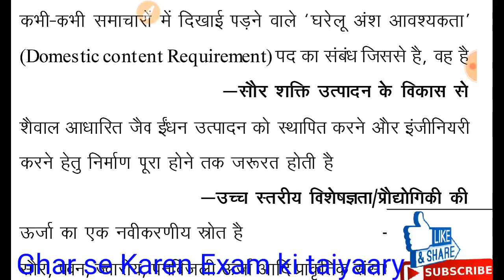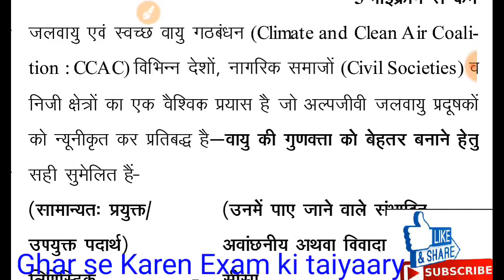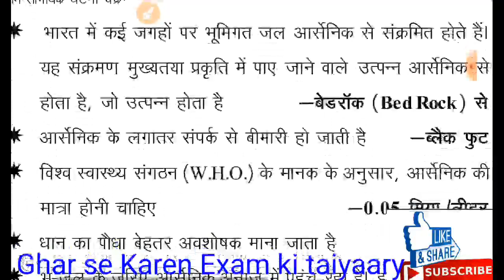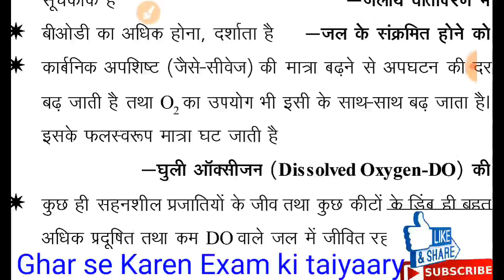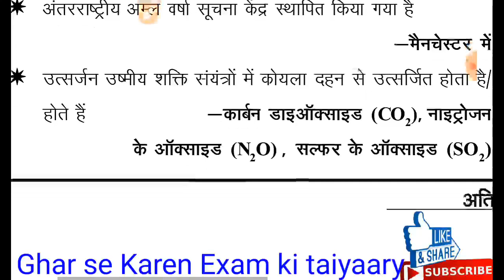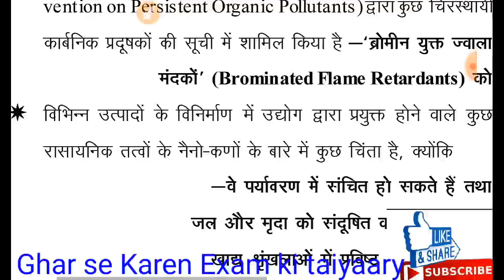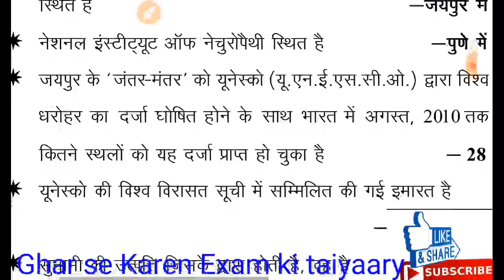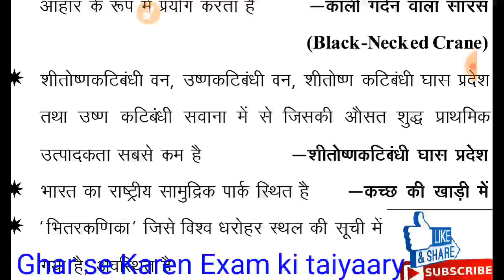Paryavaran paristhitiki | part 3 | practice set TET CTET super TET ka solution CTET primary previous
Paryavaran paristhitiki | part 3 | practice set TET CTET super TET ka solution CTET primary previous years ka solution